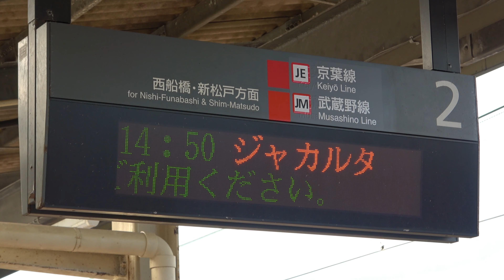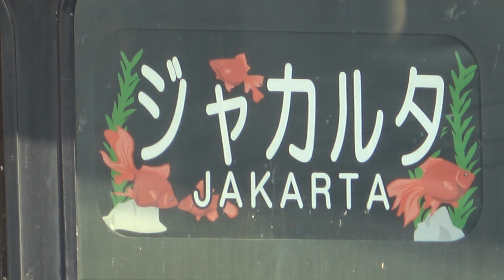武蔵野線205系ケヨM6編成 インドネシア譲渡配給【金魚のイラスト入りジャカルタ幕】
2020年8月26日、京葉車両センター所属205系ケヨM6編成（武蔵野線用）のインドネシア譲渡配給が新習志野〜蘇我で行われました。全区間、長岡車両センター所属EF81 134が牽引しました。蘇我駅到着後は蘇我〜千葉貨物で甲種輸送されました。
39回目となる今回の配給では、金魚のイラスト入りジャカルタ幕が掲出されました。
動画の最後に現役時代の走行シーンを収録しています。
京葉線新習志野駅・稲毛海岸駅・蘇我駅にて撮影。

列番
配9723レ（新習志野〜蘇我）